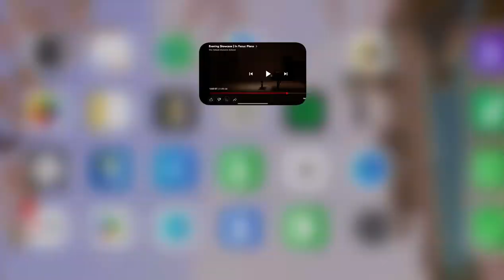Johannes Brahms: Rhapsody Op 79 No 1 in b minor